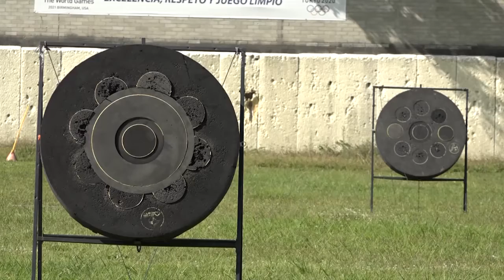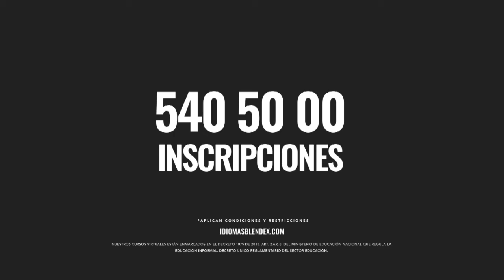Ligas deportivas piden al INDER Medellín agilizar el regreso a los escenarios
Después de escuchar a la gerente del INDER hablar sobre el tema, queda la puerta abierta para que los habilitados vuelvan a las prácticas deportivas. Algunos dirigentes de las ligas dijeron que al parecer el problema de comunicación, fue el que retrasó todo el proceso.